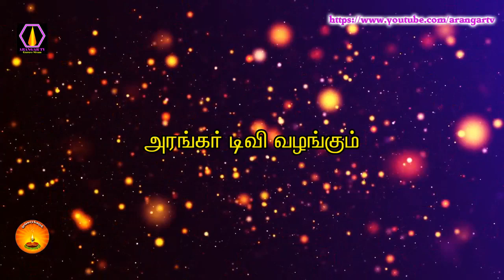தருமம் செய்வதால் பாவங்கள் நீங்கும் திருமதி.சின்னம்மாள், உடுமலைபேட்டை